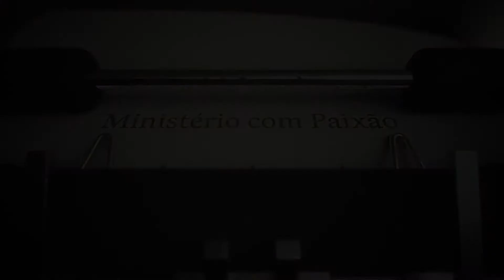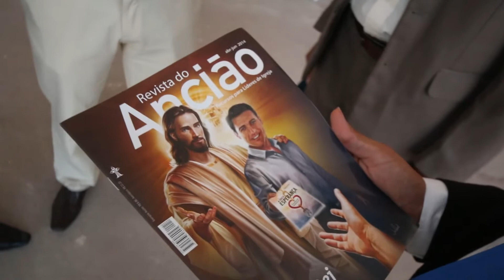A solução em nossas mãos - Ministério com Paixão | Igreja Adventista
Veja relatos de coragem e as maravilhas que Deus opera na vida de seus filhos e motive-se você também a assumir um ministério.